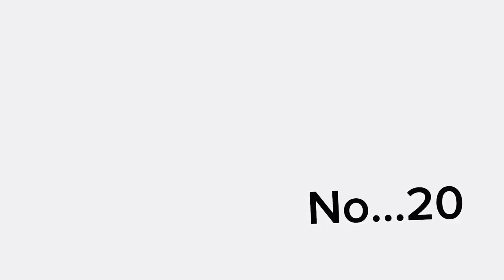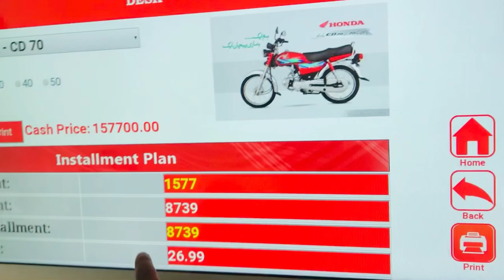QAISAR CHOHAN SAB SY MILNY K BAD || HONDA 125 🏍 KA PLANE || JADAUN ZAFAR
JADAUN ZAFAR # YOUTUBE # TRENDING